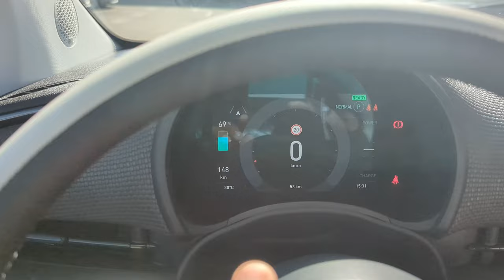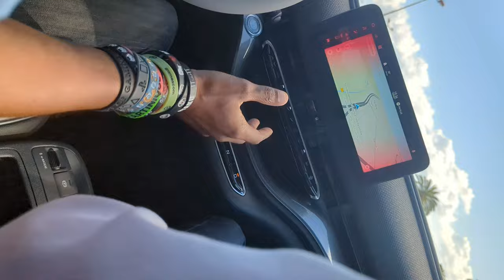⚡ Essai de la Fiat 500e électrique en Martinique : une expérience exotique de conduite écologique !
Découvrez notre essai de la Fiat 500e électrique en Martinique, un essai qui explore la conduite écologique dans un cadre tropical exceptionnel !

Dans cette vidéo, nous prenons le volant de la Fiat 500e et parcourons les routes pittoresques de l'île de Martinique. Vous pourrez découvrir les caractéristiques intérieures et extérieures de la voiture, ainsi que les technologies avancées qui font de la Fiat 500e une voiture électrique exceptionnelle.

Nous partageons nos impressions sur la conduite de la voiture, notamment la souplesse de la direction, la réactivité de l'accélérateur et la maniabilité générale de la Fiat 500e. Nous vous expliquons également les avantages de conduire une voiture électrique, notamment la réduction des émissions de gaz à effet de serre et la faible consommation d'énergie.

La caméra vous fera découvrir les paysages magnifiques de l'île de Martinique, avec des vues sur la mer, les montagnes et la forêt tropicale environnante, pour vous faire vivre une expérience de conduite exceptionnelle.

Nous concluons cette vidéo en vous présentant un récapitulatif des caractéristiques de la Fiat 500e et en vous invitant à réfléchir à l'avenir de la mobilité durable et à considérer l'adoption de voitures électriques comme la Fiat 500e comme une solution possible pour un avenir plus propre et plus écologique.